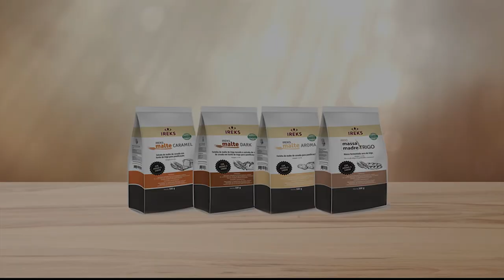Dicas e Sugestões _ GRAN CHEFS 2018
[⚠ ATENÇÃO PARTICIPANTES ⚠]

Assistam ao Vídeo Especial em que Fabricio Lima, Técnico em Panificação e Confeitaria da IREKS (nossa parceira Curadora da Categoria Panificação), explica como vocês podem preparar suas Receitas de Pães (Com e Sem Recheio) utilizando os ingredientes da IREKS a fim de que participem do Concurso GRAN CHEFS 2018!

LEIAM O REGULAMENTO e mostrem para nós todo o seu talento no preparo de sua receita!

Forte abraço e Boa Sorte!

Baguete francesa

Criação Fabrício Lima — Consultor Tec. em Panificação e Confeitaria
Guarapuava/PR

Poolish
Ingredientes:
Farinha de trigo — 350g
Água — 350ml
Massa madre IREKS — 20g
Fermento biológico instantâneo — 2g

Modo de Preparo:
— Homogeneíze por 4 minutos e deixe descansar em temperatura ambiente por 1 hora.

Massa
Ingredientes:
Farinha de trigo — 650g
Sal — 20g
Água — 350ml

Modo de Preparo:
1 — Coloque todos os ingredientes na masseira, inclusive o poolish já descansado, e bata até atingir o ponto de véu.
2 — Deixe descansar em bloco por 30 minutos, faça a dobra e deixe descansar por 1 hora. Divida em peças de 340g pré¬¬-modeladas e deixe descansar por 20 minutos.
3 — Modele as baguetes e acondicione em lonas por 30 a 40 minutos para crescimento.
4 — Leve ao forno de lastro pré-aquecido a 265°C por 20 minutos, aproximadamente.

Ciabatta

Guarapuava/PR

Poolish
Ingredientes:
Fermento biológico instantâneo — 5g
Água — 350ml

Modo de Preparo:
Misture todos ingredientes por 5 minutos e deixe descansar por 1 hora.

Massa
Ingredientes:
Sal — 22g
Malte Caramel IREKS — 30g
Água — 550ml
Castanhas do Brasil — 100g
Gotas de chocolate — 100g

1 — Coloque na masseira a farinha de trigo, o sal, o Malte Caramel Ireks, o Poolish e adicione água aos poucos, batendo até atingir o ponto de véu.
2 — Adicione as castanhas e as gotas de chocolate até misturar por completo e em seguida deixe descansar por 1 hora em bloco.
3 — Aplique novamente a dobra e repita o processo de descanso por mais uma hora.
4 —  Divida as peças e acondicione em assadeiras.
5 — Deixe crescer por 20 minutos e leve ao forno de lastro a 250ºC, entre 18 a 22 minutos, aproximadamente.

Pão Rústico
Guarapuava/PR

Ingredientes:
Farinha de trigo — 800g
Farinha de centeio — 200g
Massa madre IREKS — 50g
Malte Aroma IREKS — 20g
Sal — 20g
Fermento biológico instantâneo — 6g
Água — 700ml

Modo de Preparo:
1 — Coloque na masseira todos os ingredientes, exceto a água, que deverá ser adicionada aos poucos.
2 — Bata até atingir o ponto de véu.
3 — Divida os pães no tamanho desejado e deixe descansar por 1 hora.
4 — Modele nos formatos e deixe crescer por um tempo entre 30 e 40 minutos.
5 — Asse em forno de lastro a 240ºC, por um tempo aproximado de 50 minutos, que pode variar de acordo com a modelagem e do tamanho das peças.

Pão de Seigle

Guarapuava/PR

Esponja
Ingredientes:
Farinha de trigo — 330g
Farinha integral — 330g
Fermento biológico instantâneo — 15g
Água — 330g

Modo de Preparo:
Misture todos os ingredientes até homogeneizar, por aproximadamente 5 minutos, então deixe descansar por 1 hora.

Massa
Ingredientes:
Farinha de Centeio — 1.000g
Sal — 35g
Malte Dark IREKS — 40g
Água a 70°C — 1.200g

Modo de Preparo:
1 — Coloque todos ingredientes na masseira, incluindo a esponja, e bata em velocidade1 por 4 minutos. Em seguida passe para a velocidade 2 e bata por mais 4 minutos.
2 — Deixe a massa descansar em bloco por 1 hora.
3 — Divida em peças de 850g e boleie, coloque em formas de banetons e deixe crescer por 40 minutos.
4 — Asse em forno de lastro a 260ºC por um tempo de 40 minutos.